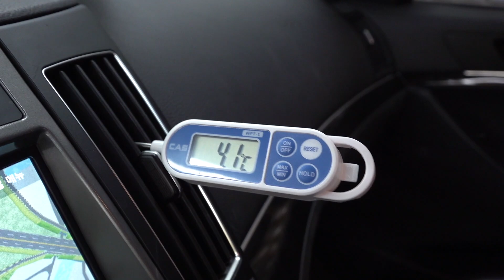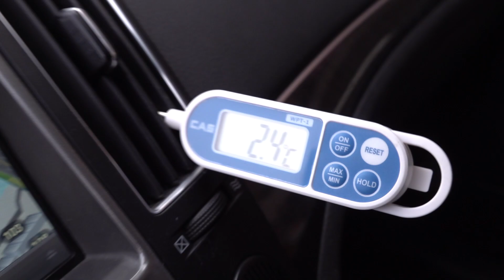베라크루즈에어컨수리 자동차 에어컨 수리하다보면...이런일도 일어나요...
자동차 에어컨수리하다보면 이런 일도 발생합니다. 자주 있는 일은 아닌데..재미나게 보시길...